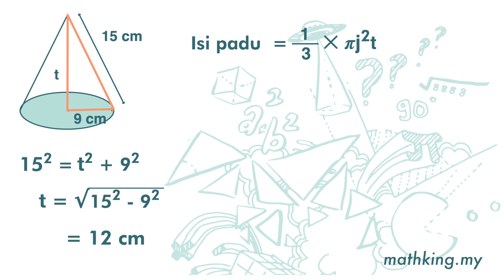Tkt 2(BM) Bab 6 (V6.3) Isi Padu Piramid & Kon - Demo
PT3 Maths Tingkatan 2 Bab 6 Bentuk Geometri Tiga Dimensi